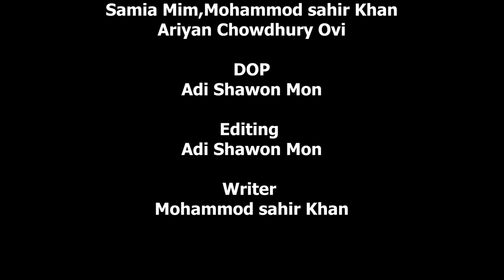Fire Asha || ফিরে আসা Bangla Short Film || Monir Hossain 2023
DURBIN presents -
" ফিরে আসা  " -  Short Film🥀

Film Credits :
Directed By - Mohammad sahir khan
Shot By - Adi Shawon Mon
Production - Monir Hossain
Cast: Mohammad Sahir Khan
Samia Mim
Ariyan Chowdhury Ovi
writer : Mohammad Sahir khan

Related : Tumi Bohudure  (তুমি বহুদূরে) | opentalent films | College Love Story | Bangla Short Film 2021,Harami (হারামি) | opentalent films | Bangla Short Film 2021 | CINEBIRDS | Bangla Action Short Film 2021,School Love Story (Part 2) | opentalentfilms | Bangla Short Film 2021 |  | School Love 2021,| Bangla Natok 2021 New Natok 2021

* ANTI-PIRACY WARNING *
This content is Copyright to Durbin Inspiring Ltd. ! Legal action will be taken against those who violate the copyright of the following material presented!

Please avoid other methods of copying or duplicating the video, and help us support anti-piracy measures in any way you can.Tomar-Es.